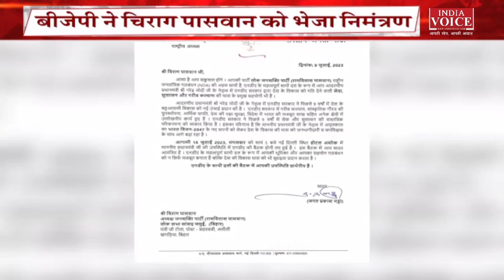BulletinNews | देखिए सुबह 11 बजे तक की सभी बड़ी खबरें IndiaVoice पर SweetyDixit के साथ।